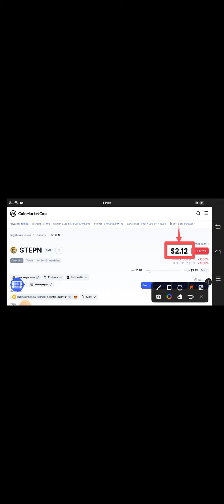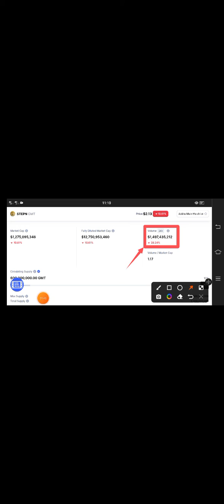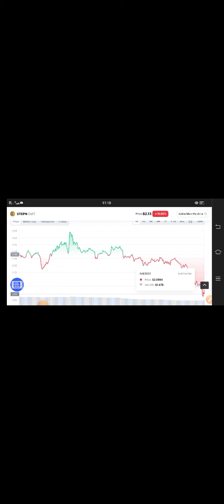STEPN Rocket Pump || GMT Coin Price Prediction! GMT Today Update